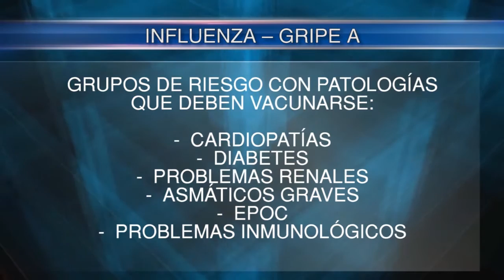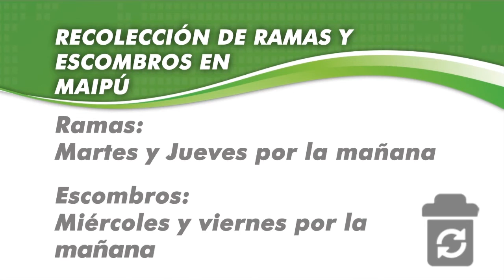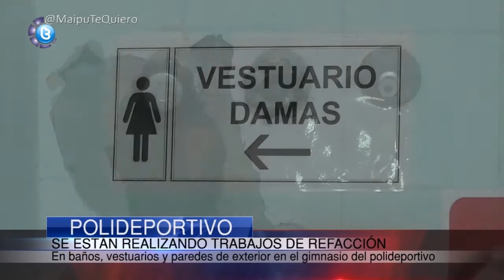Maipu Informa 765